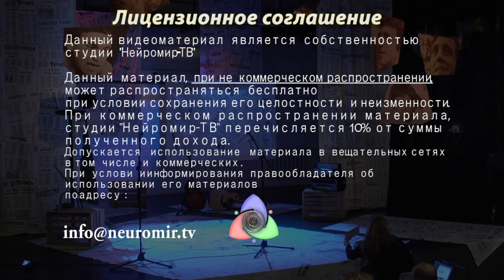"Наш Высоцкий" 1 отделение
Музыкальный спектакль "Наш Высоцкий". К 75-ти летию В.С.Высоцкого.